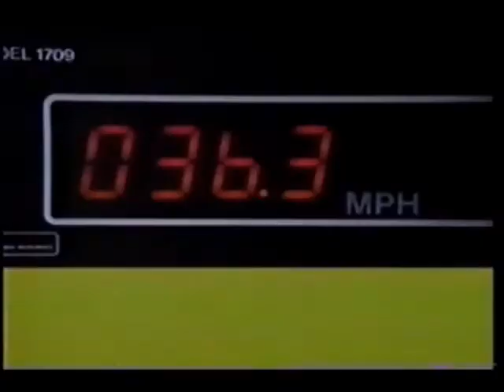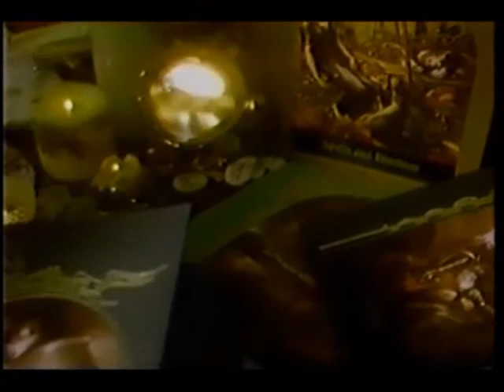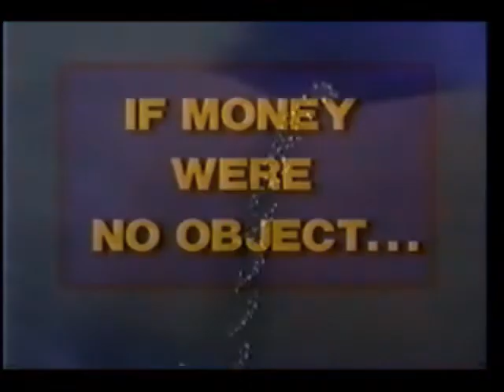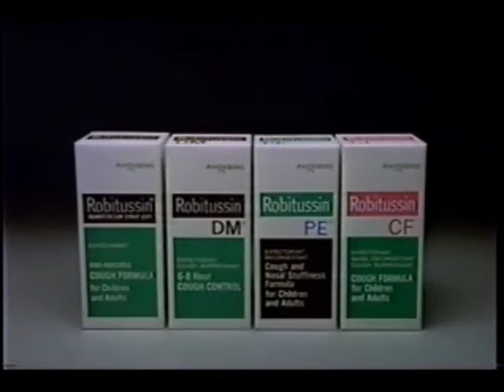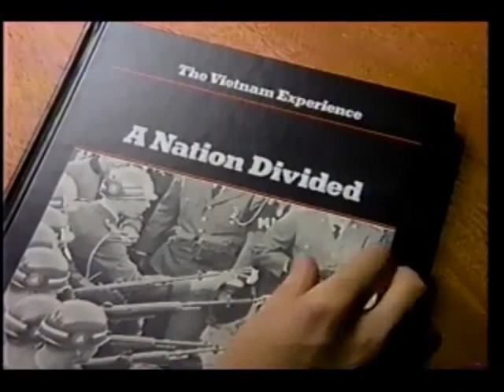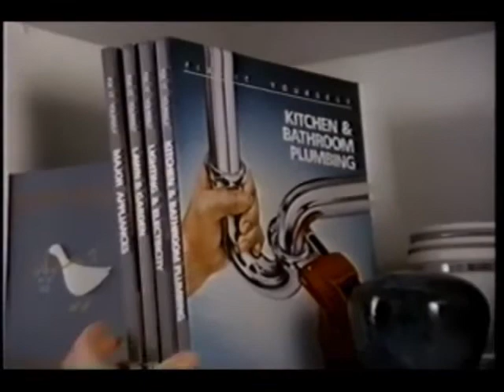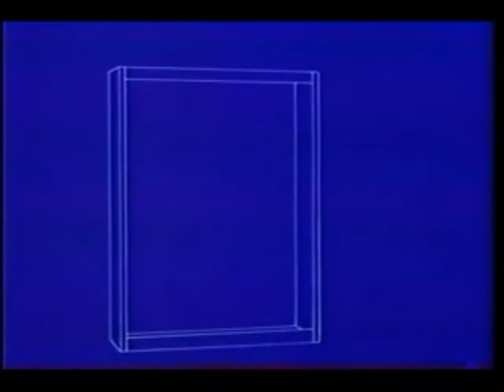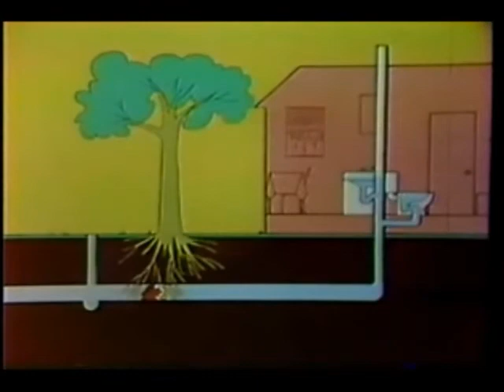March 7, 1987 commercials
Taken from WTAF Night Life Theatre presentation of The Tamarind Seed.

1. WTAF Night Life Theatre intro: The Tamarind Seed
2. Night Life Theatre commercial bumper
3. Precision Tune
4. People magazine
5. Sara Lee Bagels
6. Cadillac
7.  Night Life Theatre commercial return bumper
8. Betsons Furniture
9. Call Me Bwana promo
10. Meineke
11. Wizards & Witches from Time Life Books
12. Krass Bros.
13. French Rope Bracelet/Designer Chains from A.M. Marketing
14. Finnegan Begin Again promo
15. U.S. Savings Bonds
16. Robitussin
17. U.S. Hot Road Racing at The Spectrum
18. Carvel Ice Cream
19. The Money Store
20. Another Betsons Furniture
21. Another Meineke
22. My Favorite Year promo
23. Pro Box Lacrosse Playoffs at the Philadelphia Spectrum
24. The Vietnam Experience by Time Life Books (check out a cool jingle from that wonderful country that I just posted)
25. Time Life Books Fix It Yourself series
26. Audio Five Tarot services
27. Suddenly Last Summer promo
28. Farmer Dick Barone Chevrolet
29. Thermador dishwashers
30. Time Life Books Home Repair series
31. Anthony, the Family Plumber
32. The Formula promo